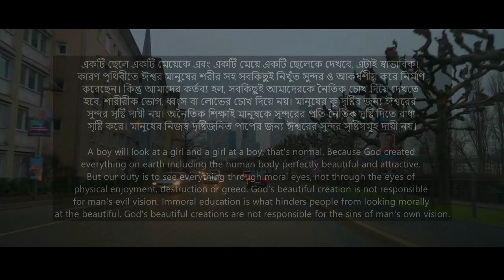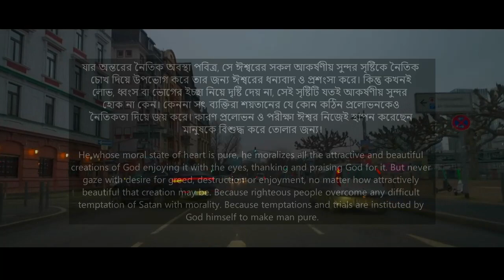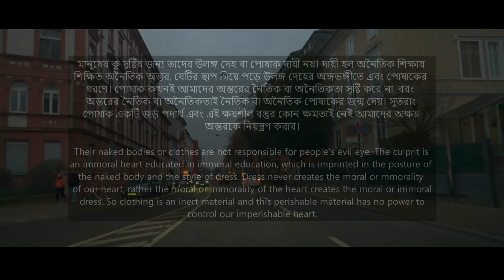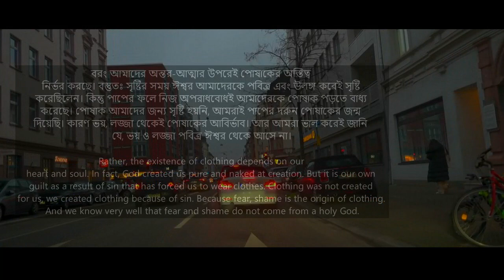FACEBOOK POST 4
words, music, video-editing: TIPU BAROI.
video-clip: YOUTUBE SEARCH.
words-date: 21/12/2016 to 23/12/2016.
studio: SCENE&SOUND-multimedia.
video made on 22/1/2024.